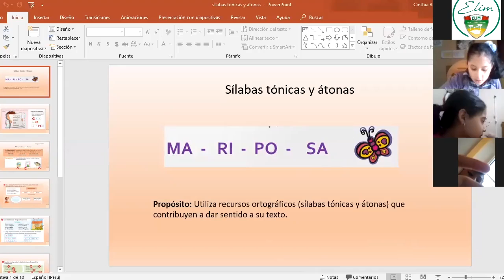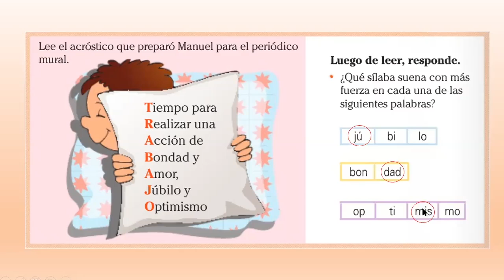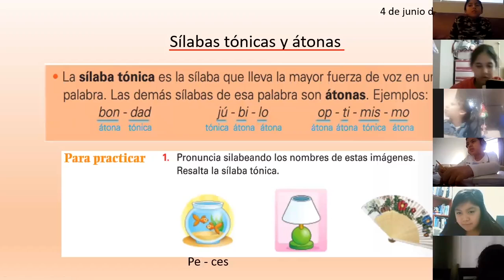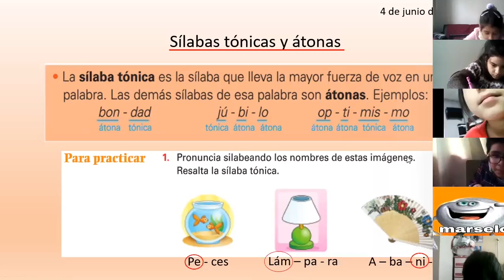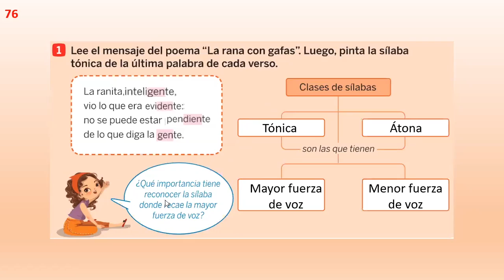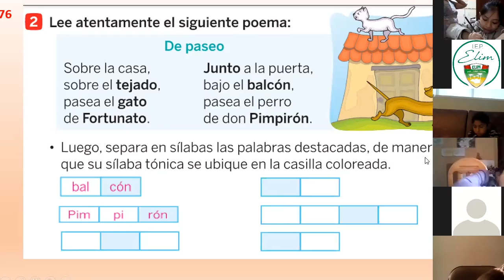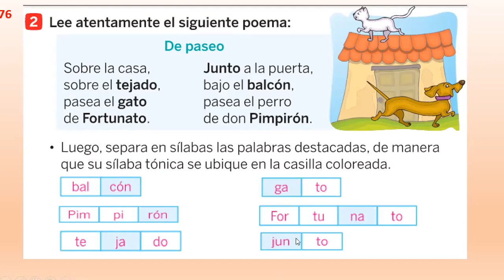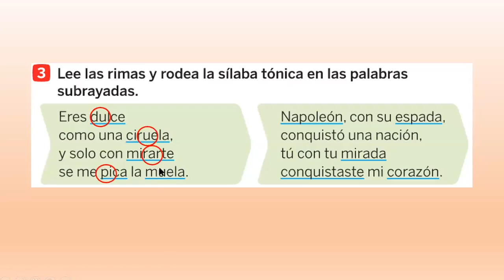Tema: Sílabas tónicas y átonas I - 3RO PRIM - Comunicació - 04/06 - Prof: Cinthia Román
Tema: Sílabas tónicas y átonas I
Grado: 3RO PRIM
Curso: Comunicación
Fecha: 04/06
Prof: Cinthia Román